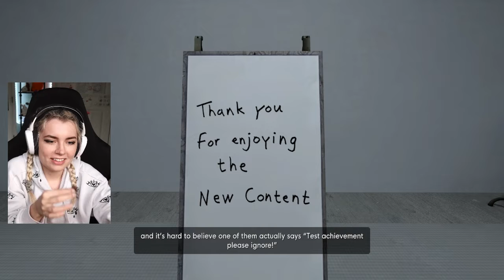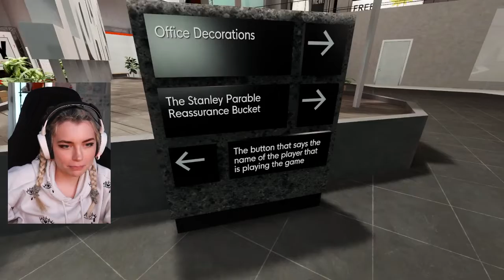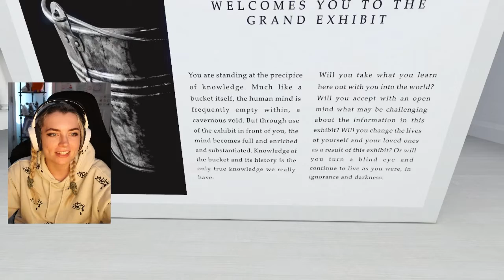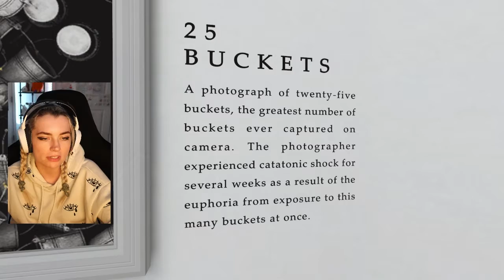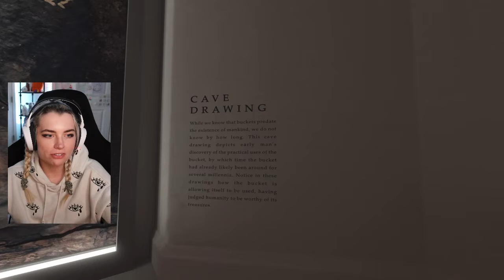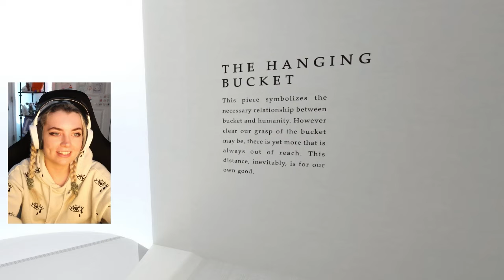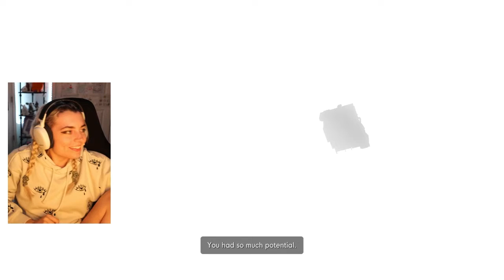The New Stanley Parable BROKE ME - Stanley Parable Ultra Deluxe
In this Stanley Parable Ultra Deluxe Playthrough  I played a lot of the possible endings and explored the Stanley Parable Gameplay a lot. So fun but this game broke my brain

Games:
Stanley Parable
Stanley Parable Ultra Deluxe